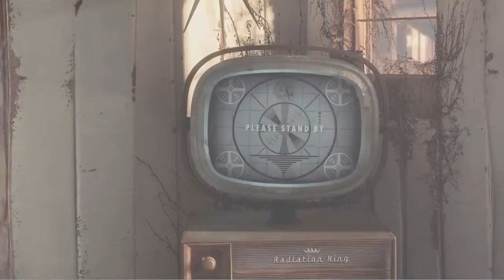Fallout 4 Live Stream Warm up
Welcome back you tube, Just announcing to the world that I Brother Dominus will be doing a Fallout 4 Full play through live stream, Right here on youtube make sure to stop in and check it all out for the for time with me!